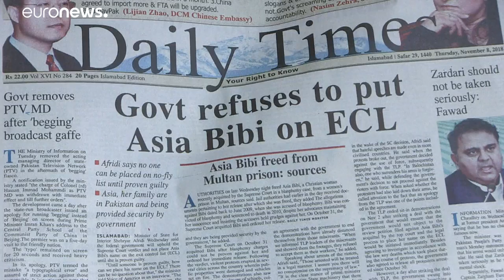Асия Биби вышла из тюрьмы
Власти Пакистана освободили из тюрьмы христианку Асию Биби, с которой Верховный суд страны снял все обвинения в богохульстве…